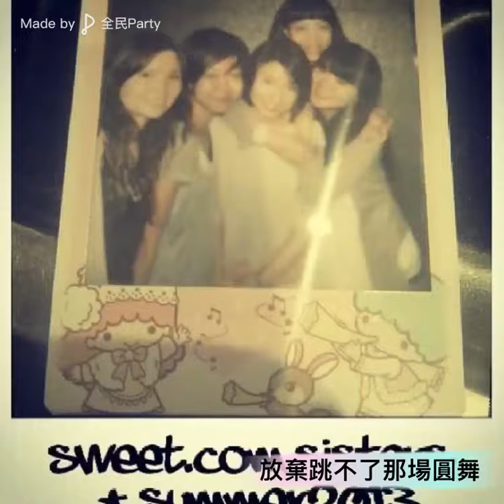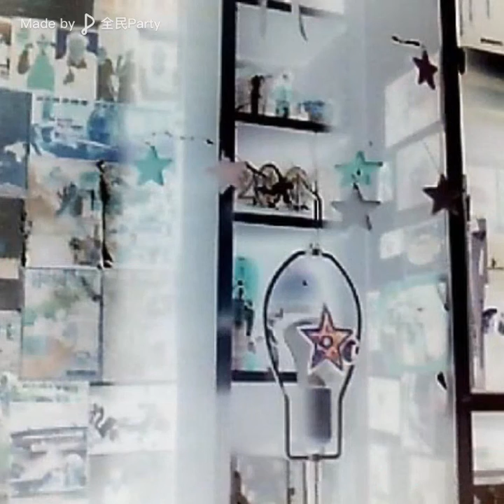FireBird火鳥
生日快樂🎂火鳥 就是妳和我的主題曲
愛妳不變 想妳的日子 我努力想著大家一起的日子 夢想不變全因有妳一路從沒變過的支持我 撐我💛🖐🏻☝️🧚‍♀️ 愛妳！加油✨🙌🏻